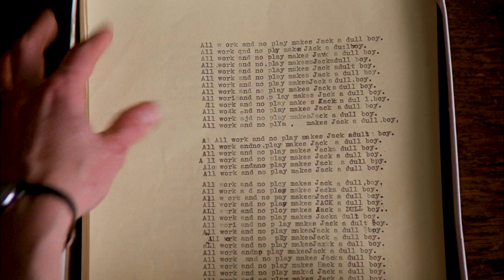IN SEARCH OF DARKNESS - STEPHEN KING BITE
Fourteen Stephen King adaptations were released during the ‘80s – can you name them all? Check out this exclusive clip from the Collector’s Edition of In Search of Darkness then click the link to grab your copy!